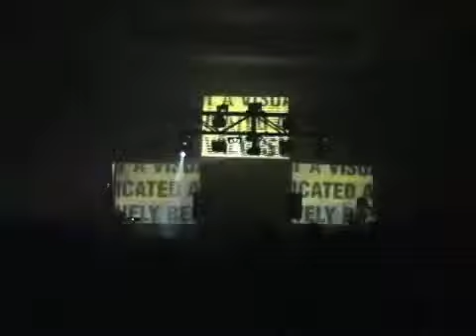vj.panavision and paolo mojo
video performance en el auditorio del centro de convenciones de Chiapas vj.panavision and Paolo Mojo de Inglaterra